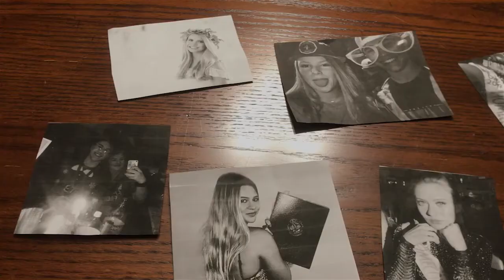As Luck Would Have it 813 Movie Trailer Durant High School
Producers:
Laura Newman
Emily Smith
Jordan Noble
Luke Scolaro